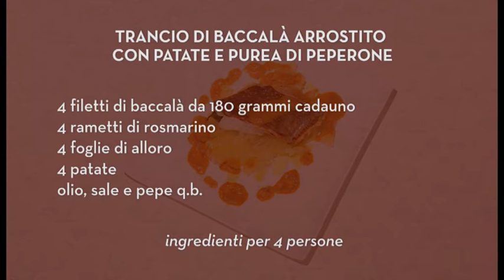Trancio di baccalà arrostito con patate e purea di peperone